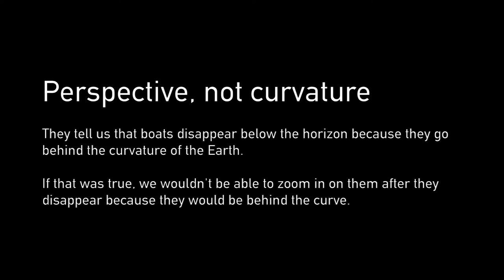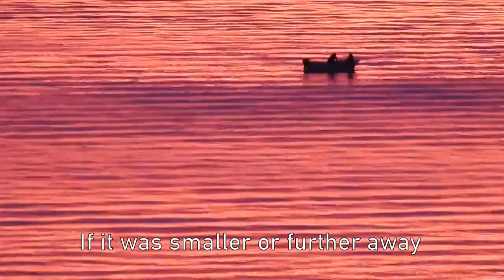Perspective, not curvature - the horizon circles you, there is no curve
We are told that the reason why something disappears into the horizon is because it goes behind the curvature of the Earth. If that was true, then it would be impossible to see it when zooming in on it because it would be behind the curve.

Things that are not visible with the naked eye can be zoomed in on proving that what we are told is not true.